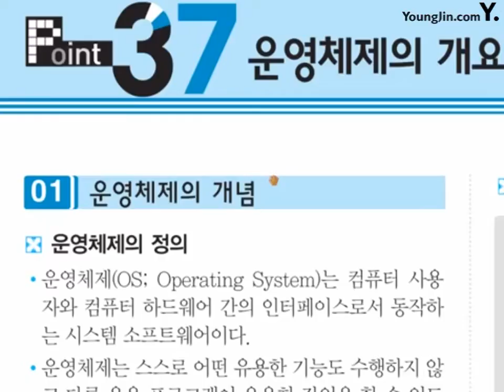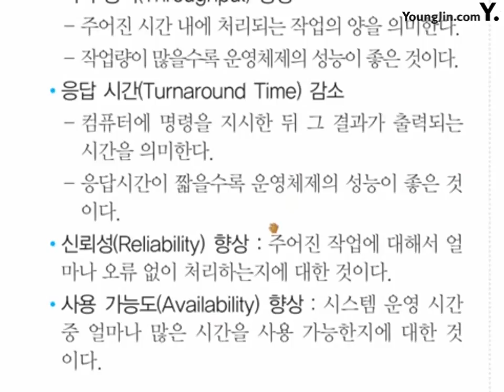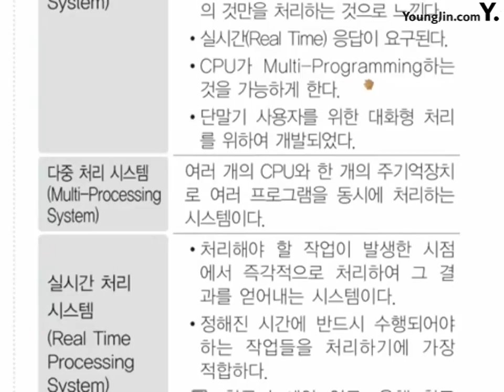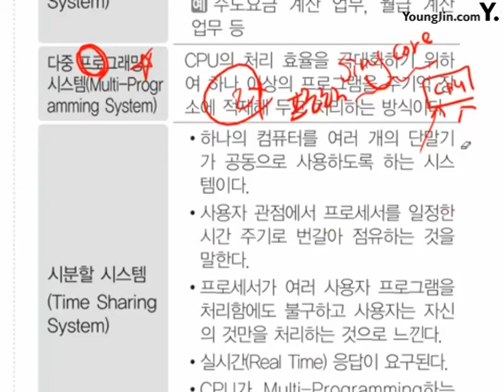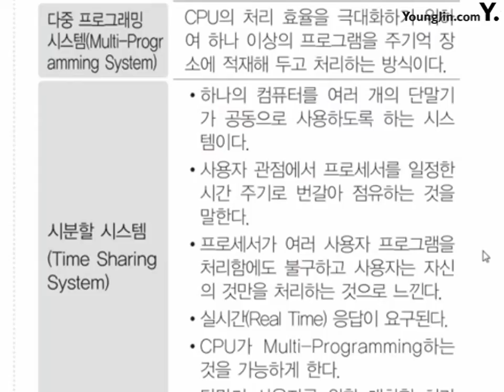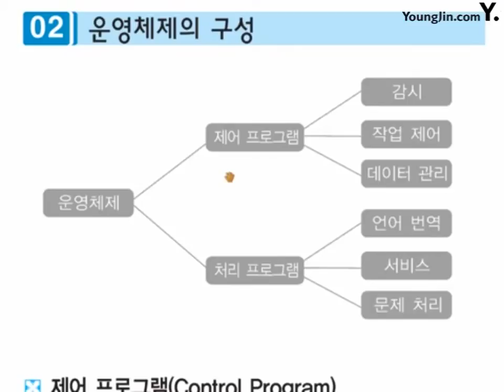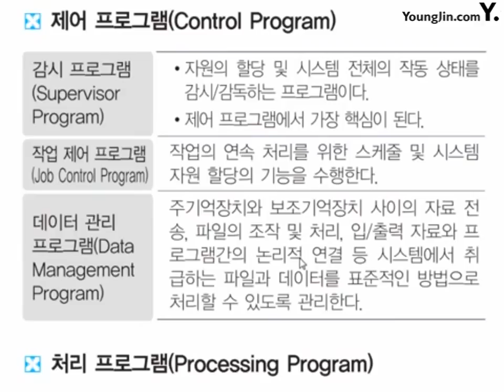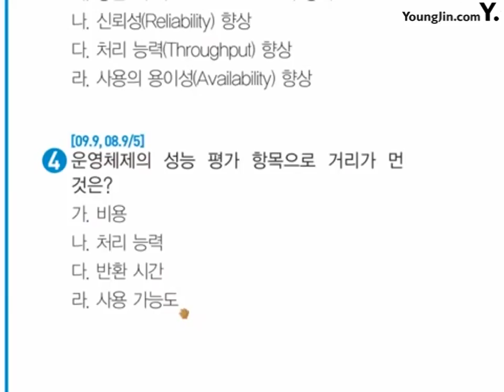포인트 37_절대족보 핵심이론